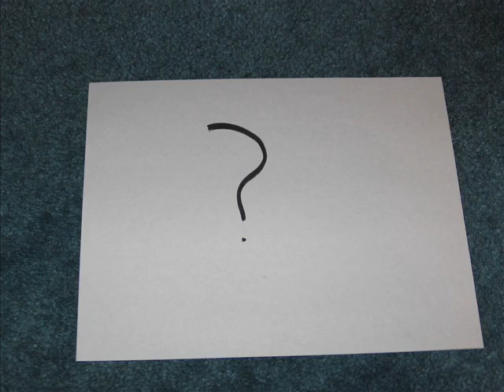My life 6 words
My life right now... in 6 words.